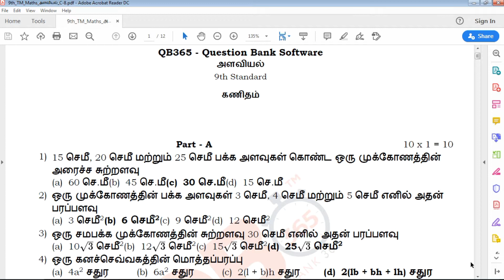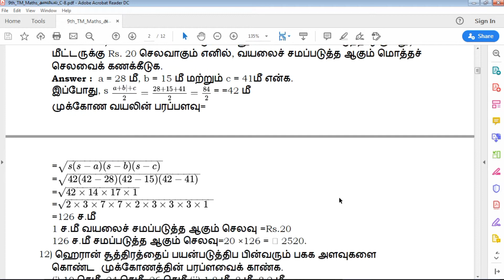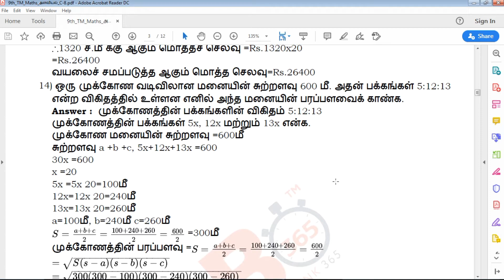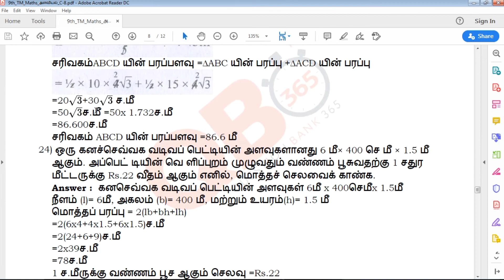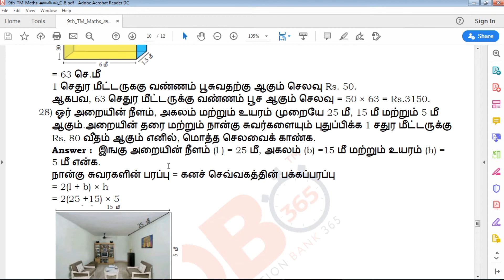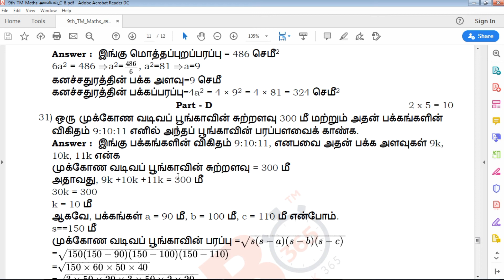TN | 9ஆம் வகுப்பு கணிதம் - அளவியல் பாடத்தின் முக்கிய வினா விடைகள்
QB365 Provides Study Materials and Model Question paper and Exam tips for Class 6 to Class 12

TN 9th Standard Maths Tamil medium அளவியல் Chapter Important Questions With Answer Key
TN 9th Standard Maths Tamil Medium அளவியல் Chapter Important Questions
Tamil Nadu state board 9th Standard Tamil English medium அளவியல் Chapter Important Questions With Answer Key study materials
9th Maths அளவியல் Chapter Important Questions With Answer Key
9th Maths அளவியல் Chapter Important Questions book back questions and creative questions
Model Question Paper for 9th Maths Tamil medium
9th Maths Important Questions with Answer Key

9th Class Maths Study materials
Class 9 Maths
9th Maths Study Materials